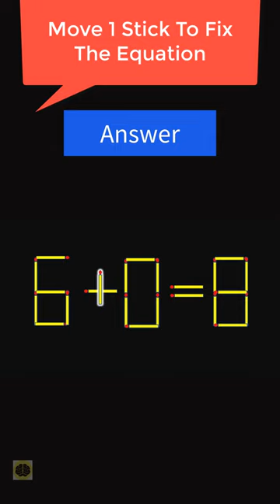Move 1 Stick To Fix The Equation